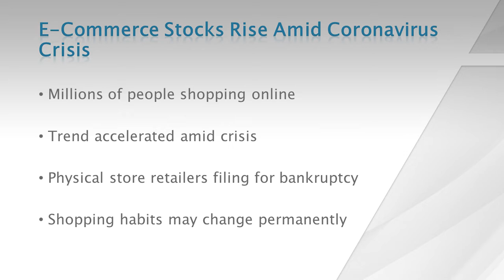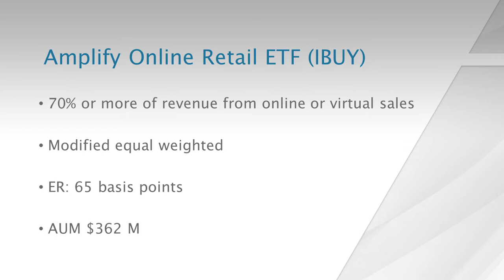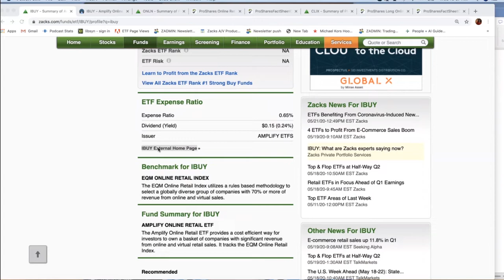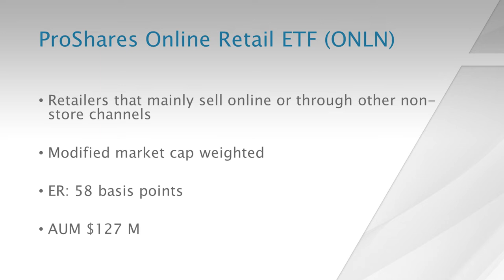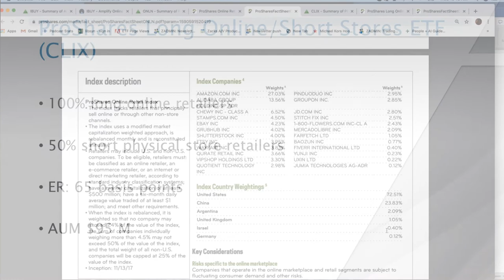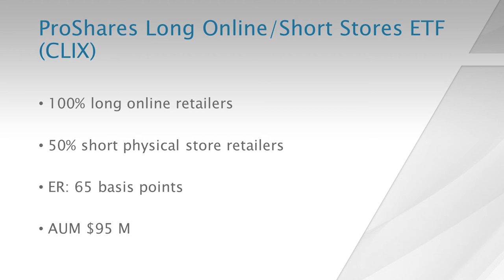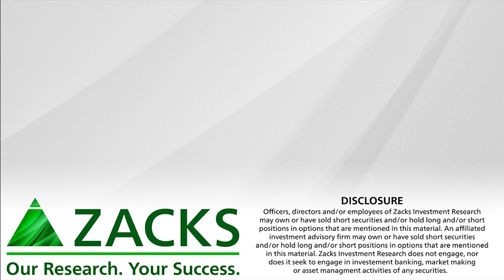E-Commerce ETFs Surge Amid COVID-19 Crisis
These ETFs benefit from transformation in shopping habits